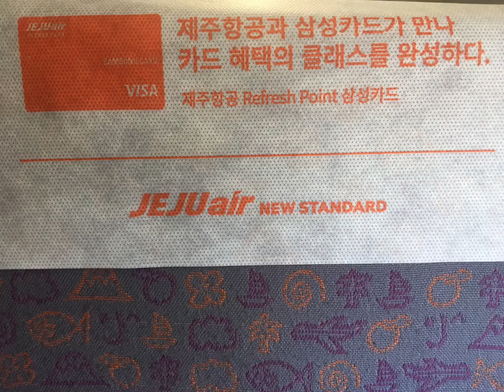［Air route／空路／노선／航空路線］JEJUair-landing（チェジュ航空 着陸）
夕焼けに染まる美しい空、美しい海、そして済州島の山と街並みです。

飛行機の窓から見える美しい風景をお楽しみください。